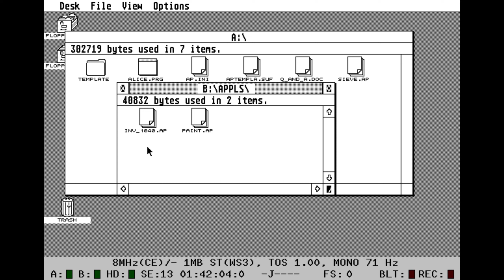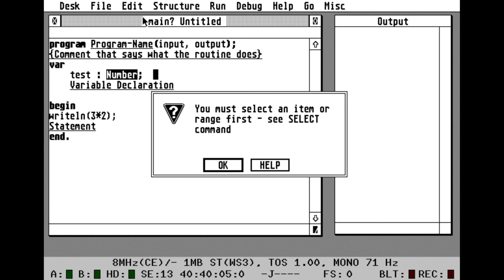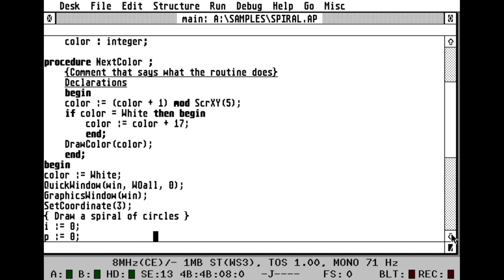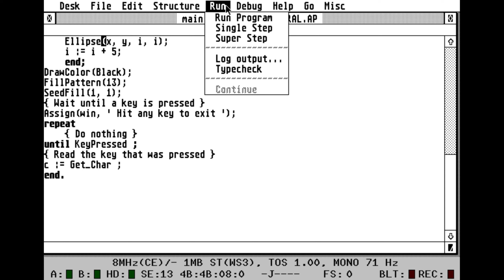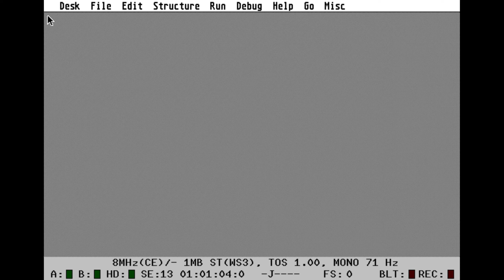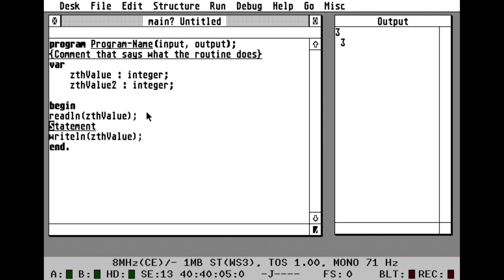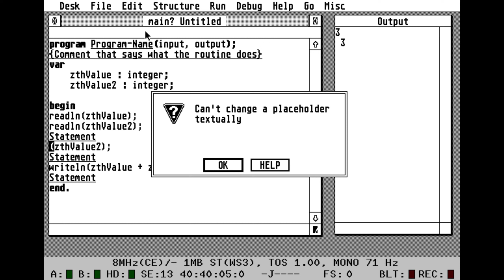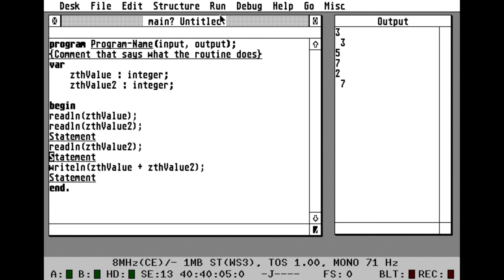Alice Pascal - 1987 - Atari ST